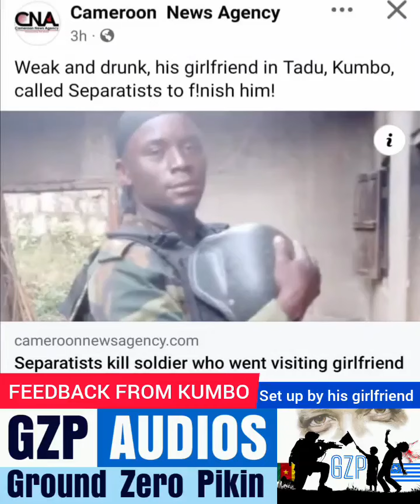1ST JULY 2024 I FEEDBACK FROM KUMBO | BUI COUNTY IN AMBAZONIA